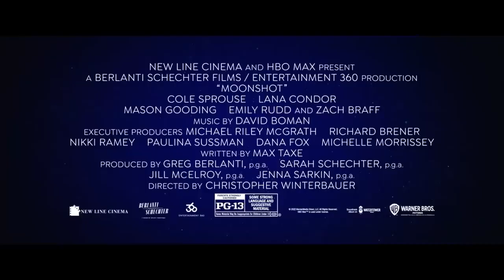Moonshot Official Trailer (2022) - Zach Braff, Cole Sprouse, Mason Gooding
Check out the official Moonshot Trailer starring Zach Braff, Cole Sprouse, Mason Gooding

UK Release Date: March 31, 2022
Starring: Zach Braff, Cole Sprouse, Mason Gooding
Directed By: Christopher Winterbauer

Synopsis: A woman goes after her boyfriend who has moved to Mars.